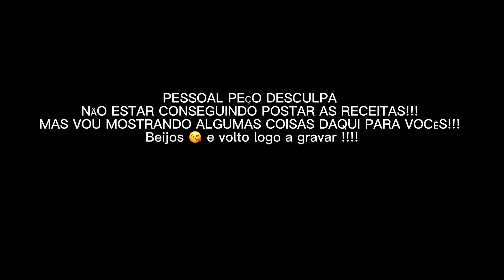TIVE QUE VIR A UCRÂNIA! POR ISSO NÃO ESTÁ SAINDO RECEITAS